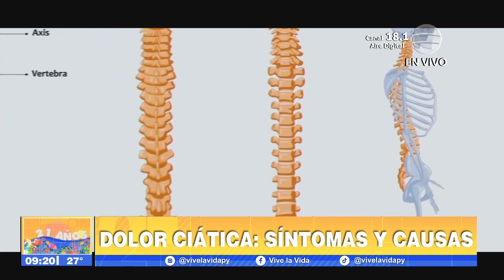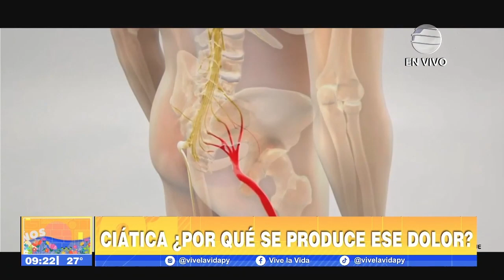¿Dolor ciática ¿Qué es Te contamos de donde proviene el dolor y a quienes afectan Informe En VLV 2